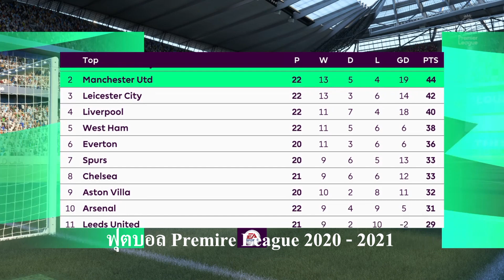FIFA 21 I แมนเชสเตอร์ ซิตี้ vs แมนเชสเตอร์ ยูไนเต็ด | เมืองแมนเชสเตอร์ จะเป็นสีอะไร !!!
การแข่งขันจริงกันครับ ศึกฟุตบอลพรีเมียร์ลีกอังกฤษ  ฤดูกาล 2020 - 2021 ระหว่าง แมนเชสเตอร์ ซิตี้ พบ แมนเชสเตอร์ ยูไนเต็ด ผลการแข่งขันจะออกมาเช่นใดไปชมกันครับ  วีดีโอนี้จัดทำขึ้นเพื่อความ บันเทิง ผิดพลาดประการใดก็ขออภัยนะที่นี้ด้วยนะครับ ถูกใจชอบใจกดติดตามด้วยนะครับ